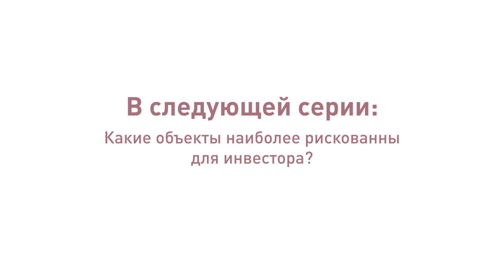10. Как найти город с перспективой роста цен?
Как найти город с перспективой роста цен?

Если в России всё крутится вокруг Москвы и Питера, то Германия намного шире и разнообразнее. И здесь нужно тщательно анализировать множество параметров, чтобы выбрать тот город, где стоит инвестировать.

Многим инвесторам нравятся города, где ожидается значительный рост цен. Хотя бы на 30% в ближайшие 5 лет. Ведь в Германии реально заработать капитал именно на росте цены на недвижимость. В этой серии Ольга Мюллер расскажет именно о таких городах.

Несколько тезисов по теме:

• Тенденция последних двух-трёх лет на рынке Германии – рост интереса инвесторов к небольшим городам. Инвесторы мельчают, но не потому что у них нет денег, наоборот. Инвесторы готовы платить, но им трудно найти точку приложения средств.

• К настоящему моменту крупные города пережили пик своего роста. Но это не значит, что они не привлекательны для инвестиций. Уровень цен в Мюнхене, Дюссельдорфе, Берлине настолько высок, что не стоит ожидать рост цен и высокий арендный доход.

• В городах категории B динамика цен также пошла на спад. Кстати, в прошлом году по росту цен Лейпциг обогнал и Берлин, и Мюнхен.

• Демография – важный параметр при оценке перспектив небольшого города. Важны также размер общины, инфраструктура, транспортная доступность. А ещё международное значение региона, экология, экономический потенциал региона.

• Самая высокая доходность сегодня во Франкфурте-на-Одере. В 2020 году недвижимость подорожает в Эрлангене, Карлсруэ и Оснабрюке.